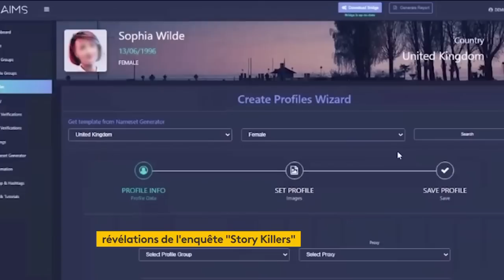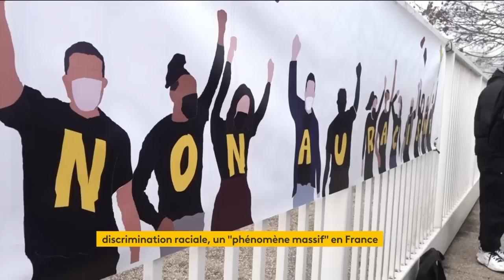Le RN veut "faire tomber" la réforme des retraites, mais "sans blocage"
Laure Lavalette, porte-parole du groupe Rassemblement national à l’Assemblée nationale, était l'invitée du "8h30 franceinfo", mercredi 15 février 2023.